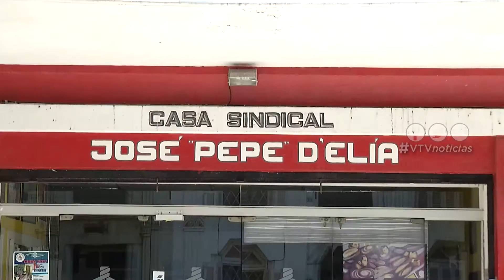PITCNT PREOCUPADO POR "INFORMALISMO" EN TURISMO